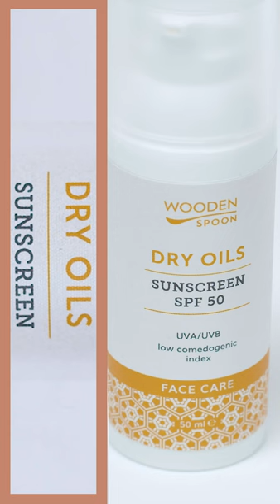Wooden Spoon Sunscreen Dry Oil - StudioUP.Film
StudioUP.Film creează conținut video pentru segmentul corporate/persoane juridice precum ar fi: cartea de vizită a companiei sau prezentarea firmei, prezentare video produs , prezentare video serviciu, interviuri profesionale, filmare evenimente corporate, montaj video eveniment, filme/video de tipul "DIY" sau “How it’s made”, filmare și transfer in online a cursurilor sau workshop-urilor dvs., tutoriale video pentru instalarea produselor comercializate, transmisii video LIVE.